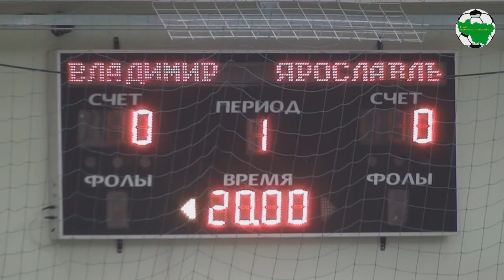ММФЛ. Князь Владимир - Аркада